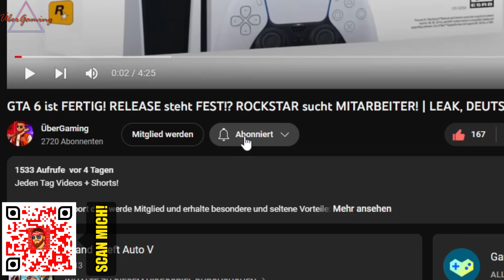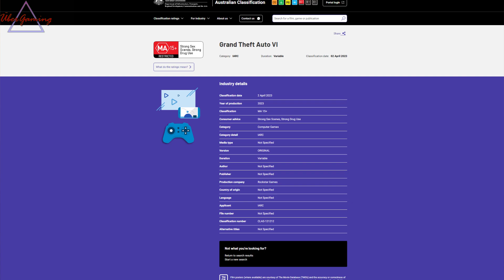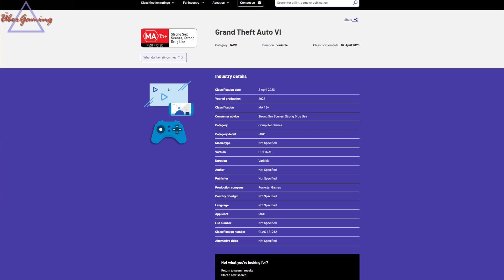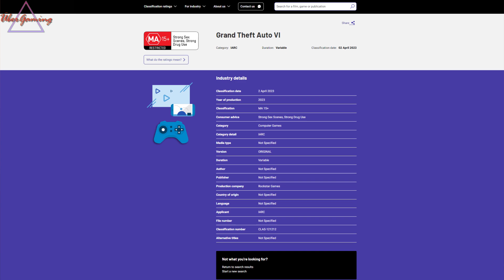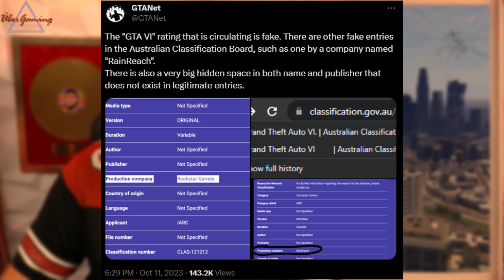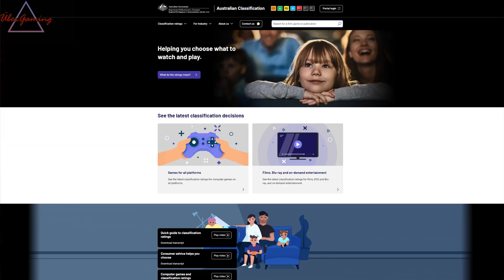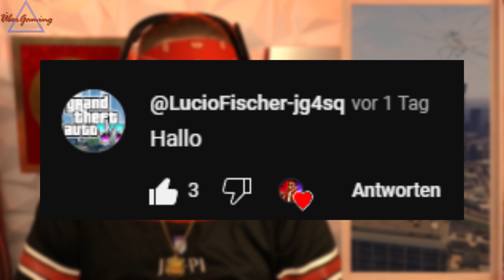GTA 6 wird ab 16 JAHREN sein (RELEASE VERSION)! OFFIZIELL bestätigt! | DEUTSCH LEAK TRAILER TEASER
Jeden Tag Videos + Shorts!

GEWINNE einen WERTGUTSCHEIN (PSN, PAYSAFE, XBOX u.v.m.)
Sobald GTA 6 zur Vorbestellung verfügbar ist, wird das verlost!

So einfach machst du mit:

2. Lass einen Like da und teile das Video!

Wenn das gemacht wurde, ist nur noch Folgendes zu beachten:

-Die Verlosung wird jedes mal LIVE durchgeführt!
-Es gibt jeden Monat einen glücklichen Gewinner!
-Je aktiver du bist desto höher deine Chance!
-Du kannst bei jedem Video mitmachen!
-Du darfst mehrmals gewinnen!
-Jeder Punkt ist quasi ein "Los" und eine weitere Chance!
-Die Punkte können sich auch summieren

So bekommst du Punkte:

-Im Video ist ein Code verstreut, der besteht aus 4 Blöcken! Finde diesen!
 Beispiel: XXXX-XXXX-XXXX-XXXX
 Der Erste der ihn findet und im Video kommentiert erhält 3 Punkte!
-Der erste Kommentar bekommt 2 Punkte!
-Der letzte Kommentar bekommt 1 Punkt!
-Sei ein SUB auf Twitch und bekomme automatisch, jedesmal 1 Punkte automatisch!

-Sei ein Mitglied auf YouTube und bekomme folgende Punkte:

 KING - Jedes mal automatisch dabei mit 1 Punkten!
 O.G. - Jedes mal automatisch dabei mit 3 Punkten!

Per Zufallsgenerator wird 2 Videos im Stream gewählt, aus dem wir den Gewinner kürren!

Ich wünsche euch viel Spaß und Glück bei dieser Challenge! Danke für den Support!

Der Gewinner hat das 24 Stunden Zeit mir zu antworten und einen Kontakt aufzubauen.